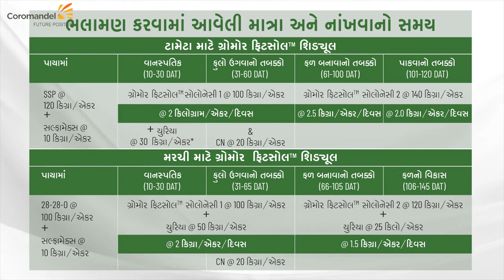100% પાણીમાં દ્રાવ્ય ખાતર | ફિટસોલ ગ્રેડ 1 અને ગ્રેડ 2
FITSOL Solanaceae Grade 1 contains N:P:K:S -21:12:16:2 with Mg, Zn, B, Fe, Mn, Cu and FITSOL Solanaceae Grade 2 contains N:P:K:S – 14:5:32:2 with Mg, Zn, B, Fe, Cu.

Advance water-soluble fertiliser for fertigation in solanaceous crops.
Highly customised (crop and stage specific) solution for fertigation crops.
Enriched with primary and secondary micronutrients (9-10 nutrients in each product).
Non-volatile, easy to apply with no Nitrogen losses to the atmosphere.
It is a free flowing product that quickly dissolves in water.

વેલાવાળા શાકભાજી જેવા કે તરબૂચ અને ટેટી ના પાક માટેનો સંપૂર્ણ ખોરાક એટલે ફિટસોલ સોલેનસી
તરબૂચ - ટેટી નો પાક ૧૫ દિવસનો થાય ત્યારથી ૧.૫ કિલોગ્રામ/ દિવસ/ એકર ૪૦ દિવસ સુધી ગ્રેડ-૧ આપવો.
એટલે ૩૫ થી ૪૦ કિલોગ્રામ જેટલો ગ્રેડ-૧ આપવું.
આ ગ્રેડમાં છોડને જરૂરી એવા કુલ દસ તત્વો આવેલા છે જેમાં નાઇટ્રોજન-૨૧ %, ફોસ્ફરસ- ૧૨%, પોટાશ ૧૬% , સલ્ફર ૨% તેમજ સુક્ષ્મ તત્વો જેવા કે બોરોન, ઝીંક, મેંગેનીઝ, લોહ, વગેરે તત્વો આવેલા છે.
વધારે  માત્રામાં ફ્લાવરિંગ , કલર,ફુલ લાવવા હોય તો ગ્રેડ-૧
 ૨ કિલોગ્રામ એકાતરે દિવસે ચઢાવો.
ફ્લાવરિંગ આવી ગયા પછી ગ્રેડ-૨ ૩ કિલોગ્રામ/ એકરે ચડાવવુ.
*કેલ્શિયમ નાઇટ્રેટ ૧૦ કિલોગ્રામ/ એકર આપ્યું.
* ૪૦ થી ૭૫ દિવસ સુધી ૨ કિલોગ્રામ / દિવસ /એકર  ગ્રેડ-૨ આપવો. એટલે ૫૦ કિલોગ્રામ ગ્રેડ-૨ ખાતર શાકભાજી પાકોને આપવું.
* આ ગ્રેડમાં પાકને જરૂરી એવા કુલ નવ તત્ત્વો આવેલા છે . જેમાં નાઇટ્રોજન-૧૪% ફોસ્ફરસ- ૫% પોટાશ-૩૨% સલ્ફર-૨% તેમજ સુક્ષ્મ તત્વો જેવા કે બોરોન, ઝિંક,લોહ વગેરે તત્વો આવેલા છે.